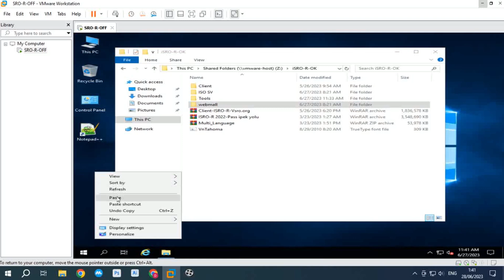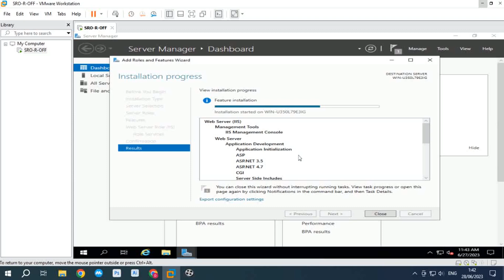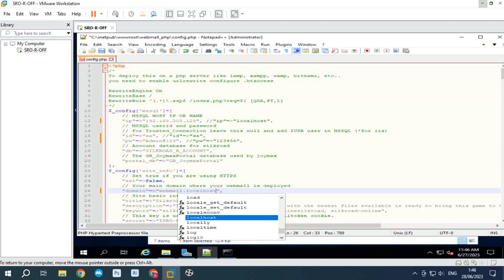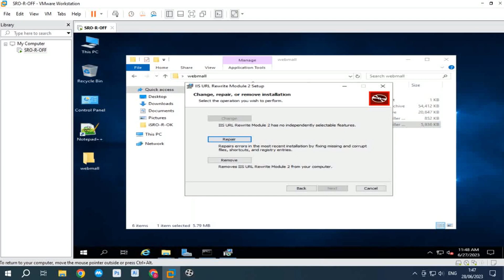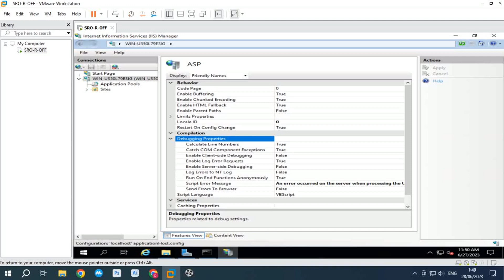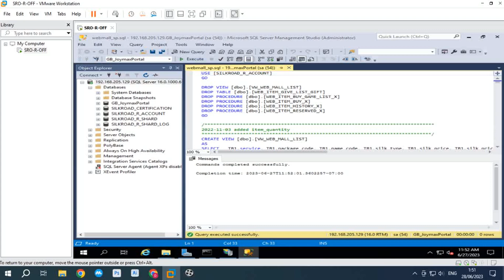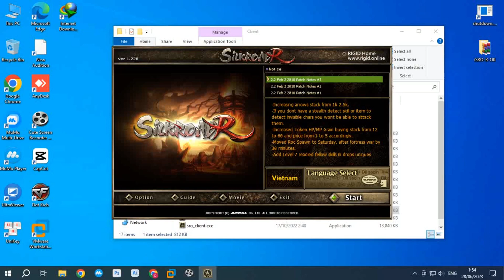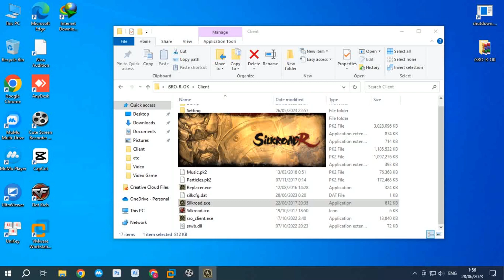[Silkroad-R Offline] Hướng dẫn cài đặt server offline phiên bản 2job || Phần 2 cài webmall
- Phiên bản mình hướng dẫn cài đặt Offline là bản test của phiên bản iSRO-R nên chỉ có các tính năng cơ bản và các bạn cài để test các tính năng trong khi chờ server chính của VTC ra mắt nhé.

Hướng dẫn tân thủ dành cho người chơi mới SRO Origin VTC

Các nội dung trong video do mình edit và sưu tầm từ Internet, nếu có khiến nại về vấn đề bản quyền các bạn vui lòng liên hệ theo thông tin bên dưới.

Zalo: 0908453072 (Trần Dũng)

Cảm ơn các bạn đã theo dõi mình!